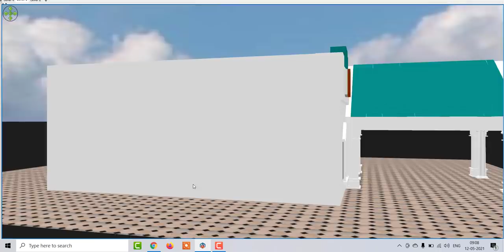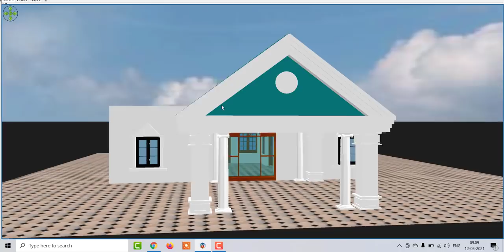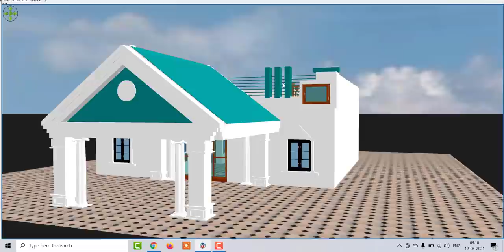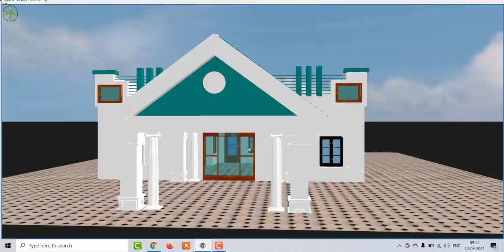4 Bedroom House Plan With Modern front elevation, 35 by 50 Beautifull House Plan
4 Bedroom House Plan With Modern front elevation, 35 by 50 Beautifull House Plan